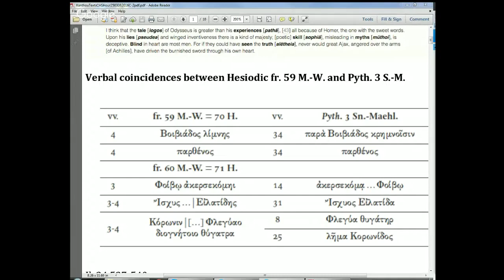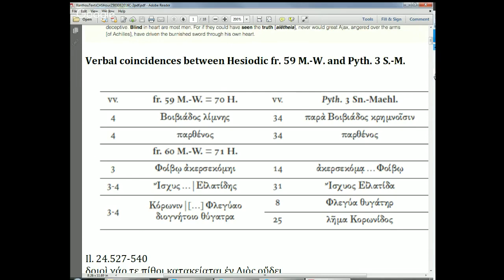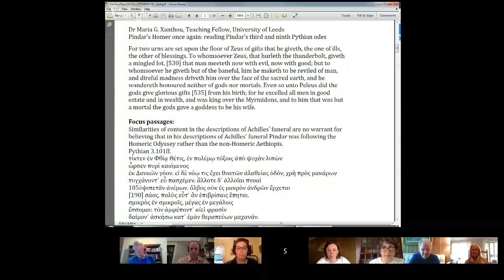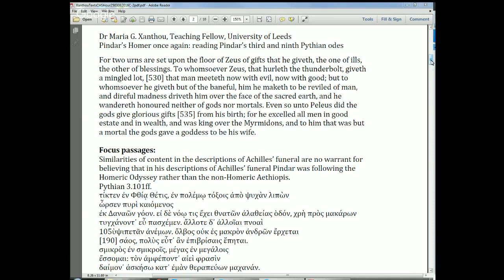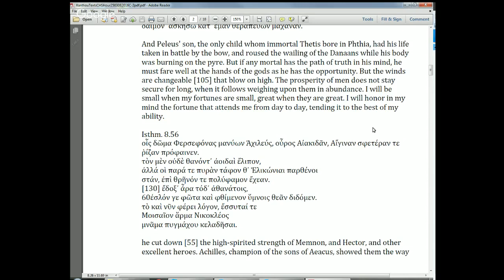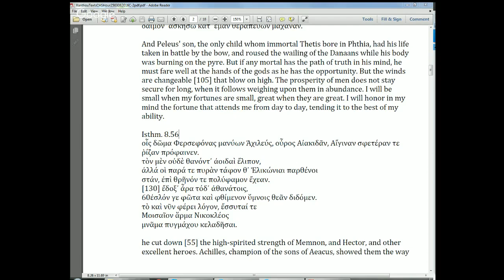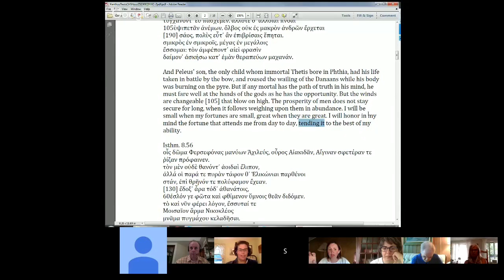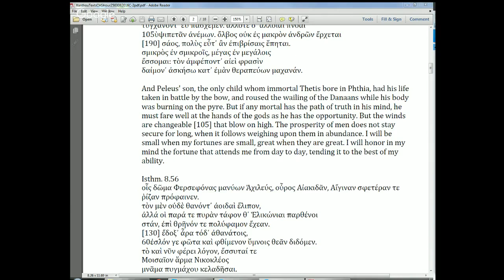Pindar's Pythian 3 and 9 | Open House with Maria G Xanthou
Maria G Xanthou joins the Kosmos Society community in discussion about Pindar's Pythian Odes 3 and 9. For further details, and handouts of the passages, please visit